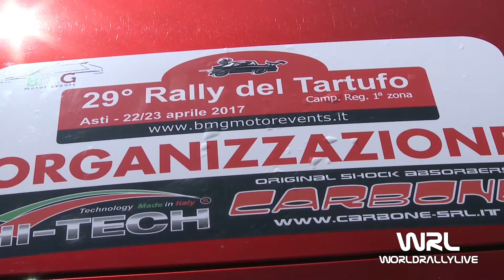Clip Personalizzata Careglio - Andreis Renault Clio R3C 29° Rally del Tartufo 2017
Clip Personalizzata Careglio - Andreis Renault Clio R3C 29° Rally del Tartufo 2017 Video e Montaggio By WRL Production